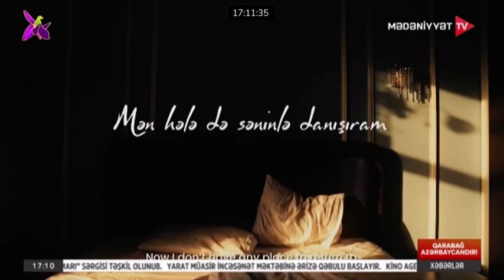03.10.2023 /17:00 xəbərlər